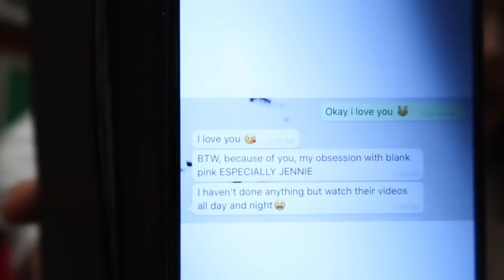True Or False with Julia Barretto | Erich Gonzales